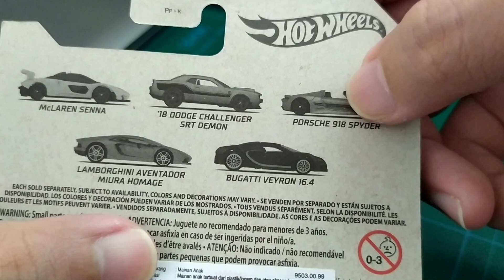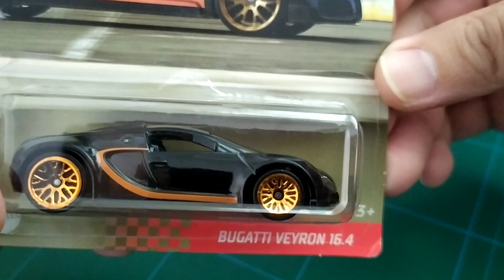098_Diecast Bugatti Veyron 16.4 by Hot Wheels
Merupakan versi SUPER SPORT dari sebuah Veyron yang udah "HYPER" SPORT...
WHAAAATTTTTT?
Veyron dikenal sebagai mobil yang berhasil memecahkan rekor mclaren F1 dalam hal top speed...itu lah mengapa veyron sangat spesial...